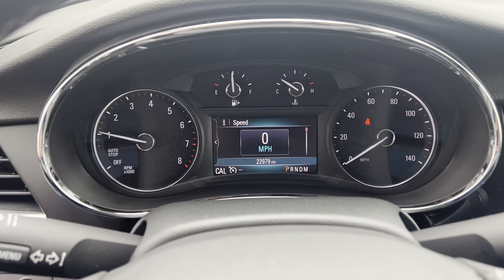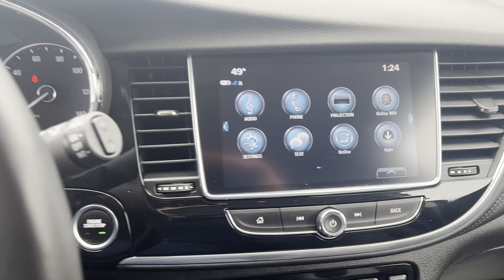2019 Buick Encore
Alderman's Chevrolet Buick GMC is Rutland, Vermont's best place to find an exceptional used vehicle!